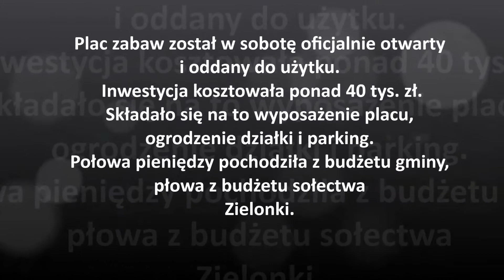Plac Zabaw Podskale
Plac zabaw został 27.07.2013 w sobotę oficjalnie otwarty
i oddany do użytku. Inwestycja kosztowała ponad 40 tys. zł. Składało się na to wyposażenie placu, ogrodzenie działki i parking. Połowa pieniędzy pochodziła z budżetu gminy, płowa ze środków Sołectwa Zielonki